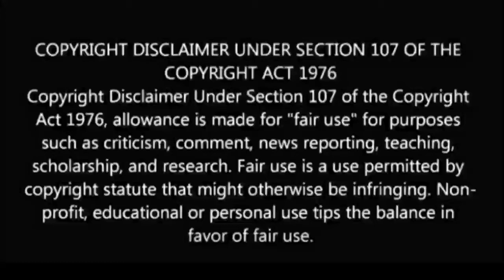INSTA REELS TROLLS PART-1|RANDOM TROLLS|LATEST TROLLS|TIK TOK TROLLS|TELUGU TROLLS